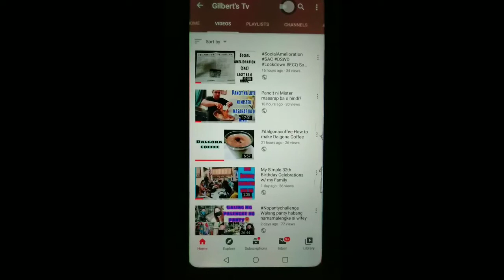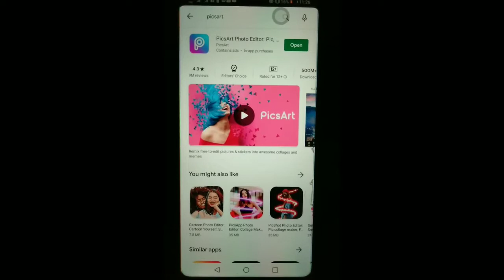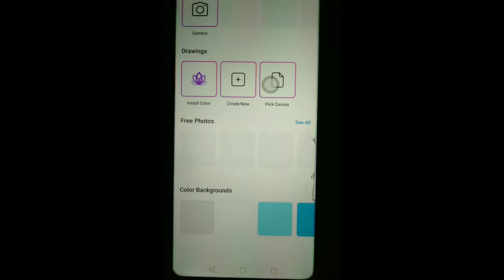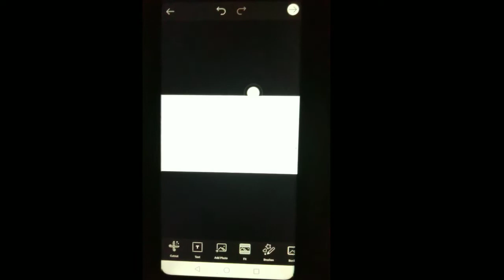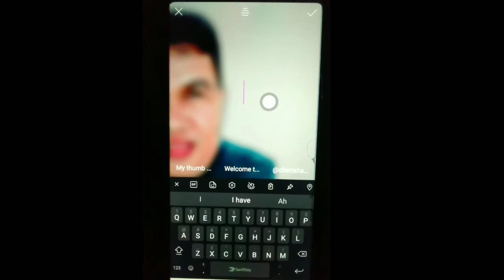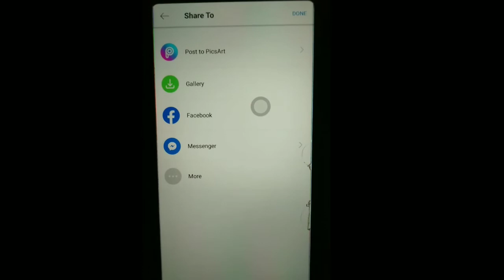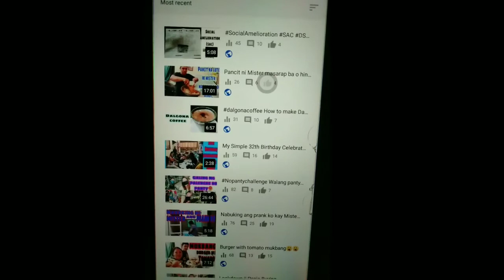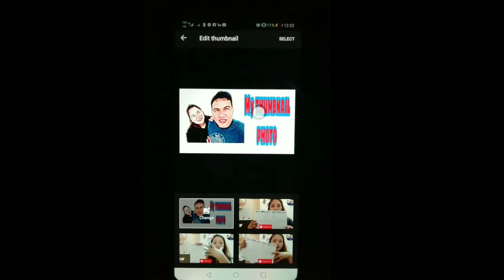Paano maglagay at gumawa ng thumbnail photo ng mabilis at libre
snapshot of your video as they're browsingYouTube. After your video is finished uploading, you can choose a thumbnail from the three options YouTube automatically generates, or upload your own.